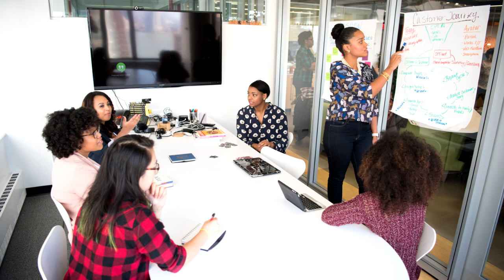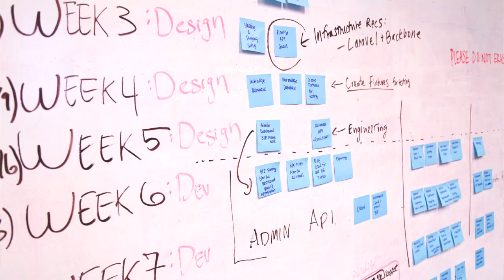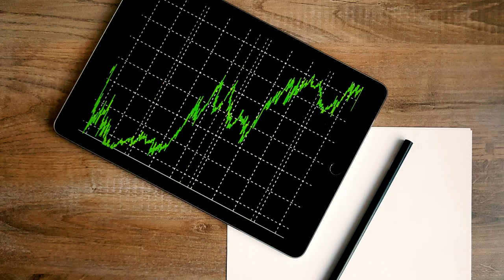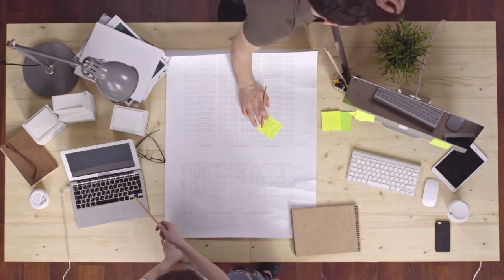Focus on What You Have in Your Success Journey: Plus Examples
In this video Dr Catherine Ngahu discusses the importance of focusing on the resources that you already have at hand in the quest for exponential growth.

Dr Catherine Ngahu uses her own personal experiences I setting up her businesses and how se leveraged on the resources she had to come out on top.

1. How to Maintain Customer Relationships While Keeping Social Distance

2. How a good Logo Increases Brand Value. A Logo is a Picture Worth 1000 Words! Dr. Ngahu